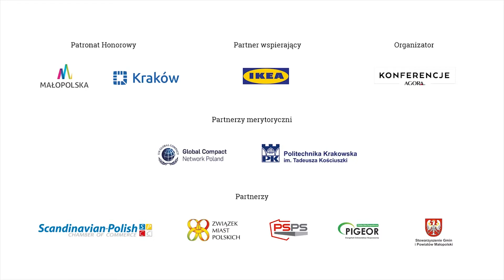Bartosz Sendrowicz, Dyrektor Programowy Projektu "Dobra Energia"